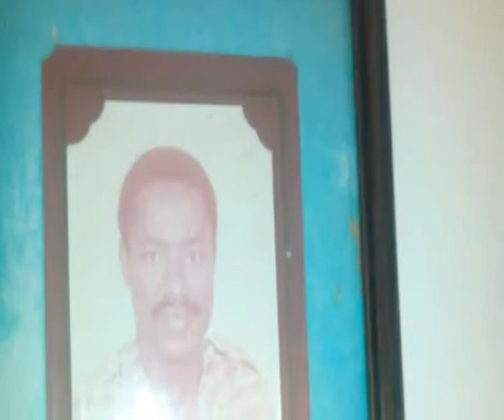histoire du peuple ABIDJI AGOMON